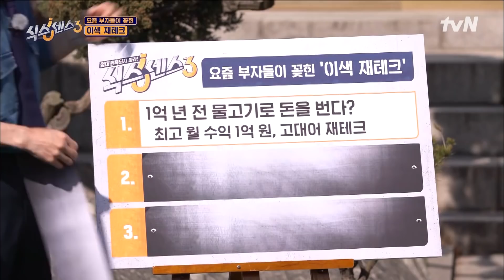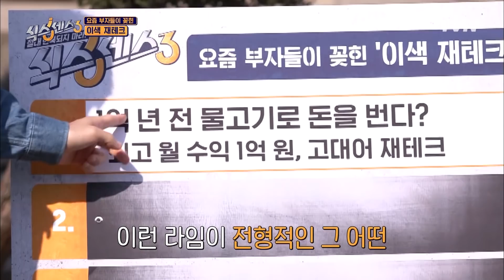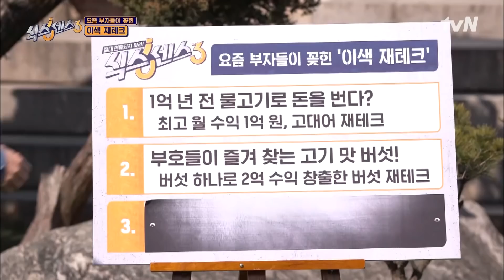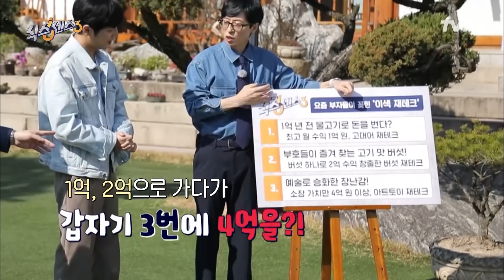범인 잡는 게 더 쉬울 거 같아.(이마짚)... 식센 제자들의 재롱 잔치에 머리 아픈 프로파일러 권일용 교수님☆ highlight 식스센스3 EP.6